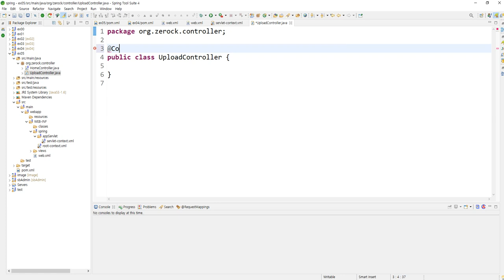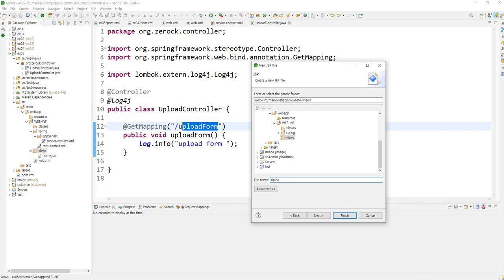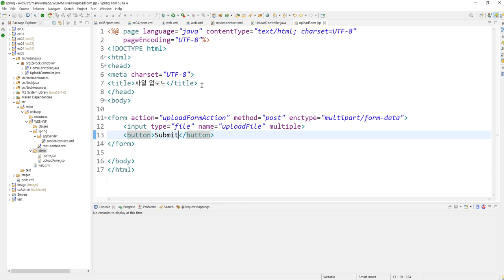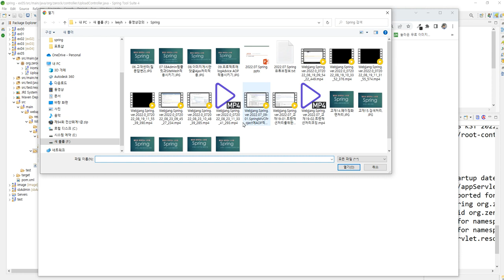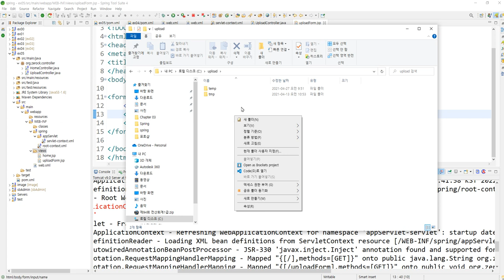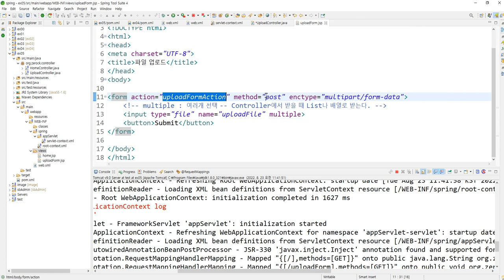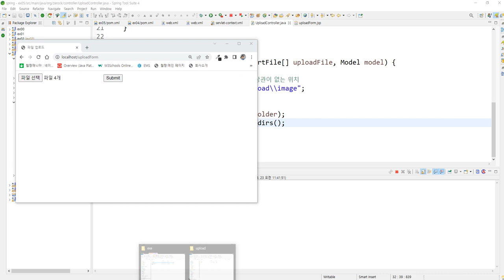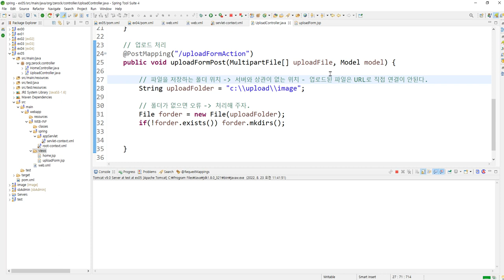Webjjang Spring ver.2022.07 교재21-02 파일 업로드 폼과 저장 폴더 처리(웹짱과 함께하는 스프링)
교재21. 파일 업로드 형식
교재21-02 파일 업로드 폼과 저장 폴더 처리